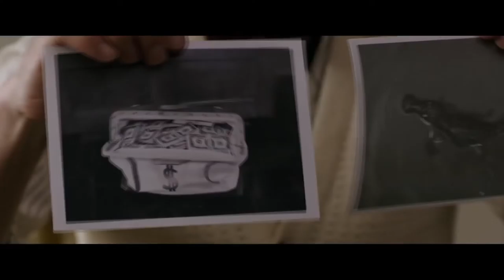Capone | Tom Hardy | Mafia 1970's | BG Review (தமிழ்)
Downloadable Reviews and Movie links available, Please join the team. BG Review - Ghouse Basha - Gadda - Movie Review